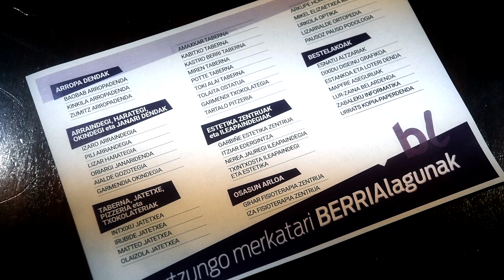'Erosi Oiartzunen BERRIAren eskutik'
Abenduaren 15era bitartean, Berrialagun diren Oiartzungo dendentan erosketak egiten dituzten herritarrek 1.000 euroko saria irabazteko aukera izango dute.